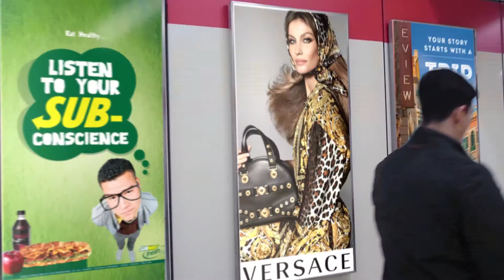Straight Shot #12: I Don't Really Care About My Bad Reputation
SHOW NOTES: Bad reviews can certainly happen to good businesses because they come from people and people have opinions. And a lot of people feel good when they get to share those opinions, whether they may be constructive or not. That is to say, sometimes…people just like to complain.

When this happens to you as a business owner there are a few things that you need to remember:
1. Remain calm.
2. Do not engage in an argument with the reviewer – ESPECIALLY in a public forum.
3. But, do not ignore it!
4. Take it offline immediately.
5. Is there relevance to their statements?
6. Shake it off and move on.

As we mentioned before Reputation Management is one of the services that we offer here at Reformation Productions. And when this type of thing happens to our clients the first question we get is “Can I just delete these?” The short answer to that is NO. Depending on where the review or comment is – there is a chance that it simply CANNOT be removed. Otherwise we would only ever see positive reviews on everything and we all get food poisoning at that creeping looking seafood place next to the gas station. We all count on reviews to help us make decisions. So the negative ones will remain. BUT there are a few things you can do to manage them….. again – depending on the place they are displayed.

And we will talk about that on the other side of this short break… I know our listeners are now dying to scrub the internet for a minute! We’ll be right back.

Welcome back everyone, we’re talking about reputation and bad reviews….. Zachary can you highlight some of the ways a business owner can tackle “hiding” bad reviews?

Well it is not so much as hiding them as it is may be “push them down on the list”  and essentially “bury” them. Since Google and other places make it difficult to remove reviews, it may be best to flood them with positive reviews. If there are some bad reviews that simply won’t go away, the best thing to do is to push them down on the list be getting more positive reviews than negative. Like I said, most people understand that some people will complain no matter what… they just need to make sure the scales are tipped favorable. So you should always be soliciting for favorable reviews.

 There are certainly calculated ways to do that as well.
 • piece of printed collateral (card) handed out to customers at time of service directing them to a certain page (Google, Yelp, FB, etc) and asking them to place a positive review.
 • creation of a webpage by you to get reviews
 • an email campaign

So Zachary, what’s the Straight Shot here?

In one sentence, Bad Reviews Happen. And it’s knowing about them and then handling them that makes the difference.
• But measures in place so that you are immediately aware of negative comments and reviews
• Handle them proactively, in brand voice, and with kid-gloves
• Always, solicit for good reviews, not just in times of trouble, but as a normal part of your marketing strategy.

And if they need help, we’re here

Of course, we handle things like this for many companies all the time so we are well acquainted with how to manage it and we are always here to help any company in an capacity that we can.

So don’t NOT CARE about your bad reputation - - just take proactive measure to manage your reputation.

And this we’ve just discussed online reputation – once it gets into the public awareness on TV or worst yet, at the water cooler, it’s even harder to handle. But that can be managed as well. Some politicians and celebrities will “make bad things” happen just so they can do the clean up and stay top of mind with the public, so it can be complicated.